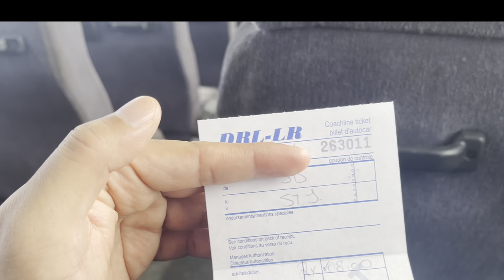Bus commute from Springdale to St. John's Newfoundland | Pinoy Newfoundlanders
DRL Bus ride:
- Springdale
- Southbrook
- Badger
- Grand Falls
- Bishop's Falls
- Lewisporte
- Gander
- Gambo
- Eastport
- Port Blandford
- Clarenville
- Goobies
- Whitbourne
- St. John's